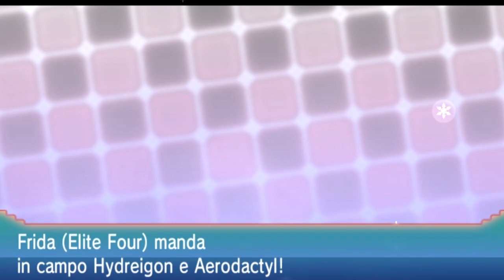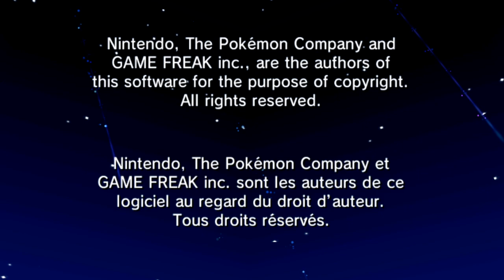Lega Pokémon - Pokémon Zaffiro Alpha Ranlocke - 11 [Finale]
Fine della serie Randomizer Nuzlocke su Zaffiro Alpha.